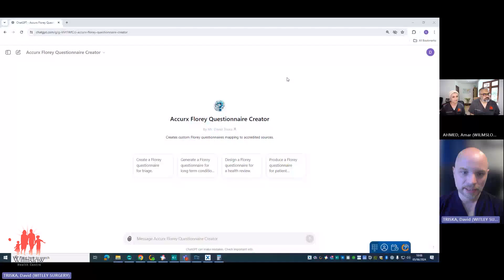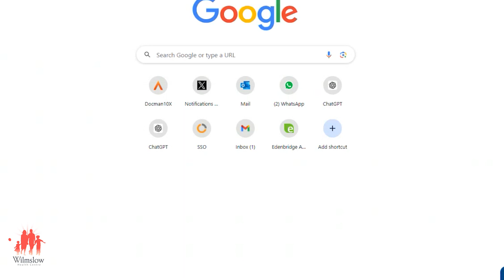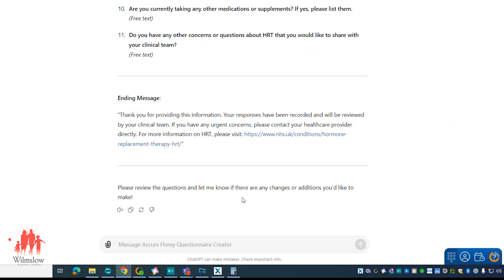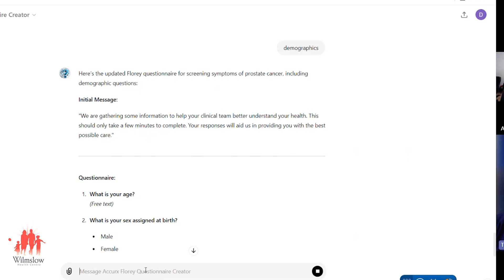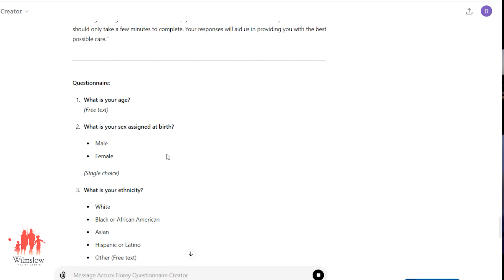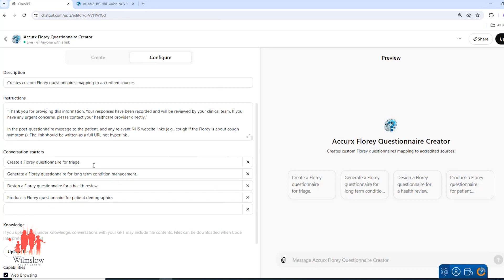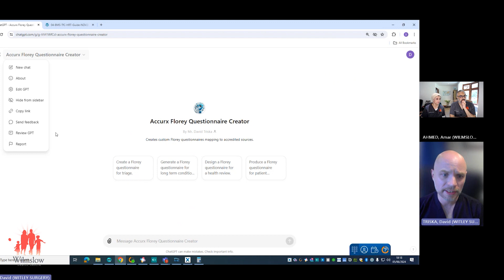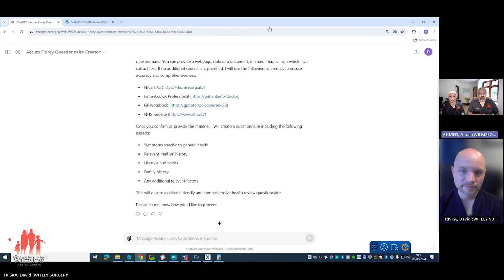ChatGPT for the GP Consulting Room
Dr Dave Triska demonstrates his brand new, ChatGPT based, clinical questionnaire generator. This will save GPs hours of time.